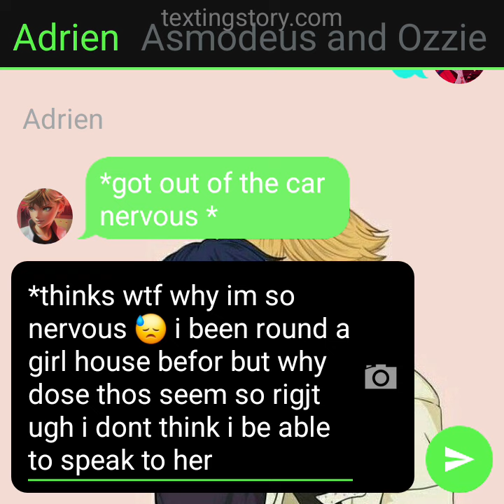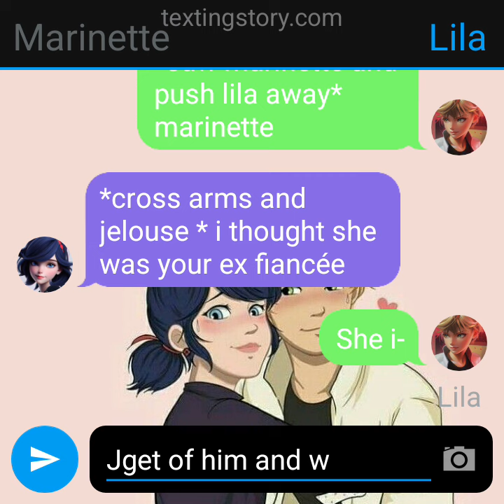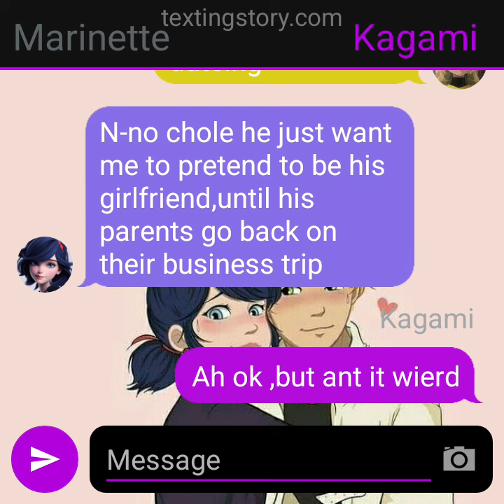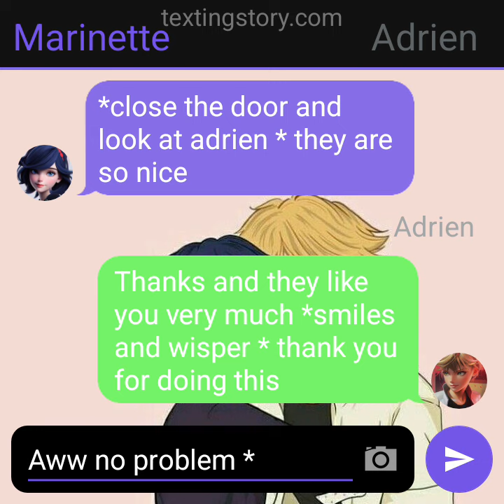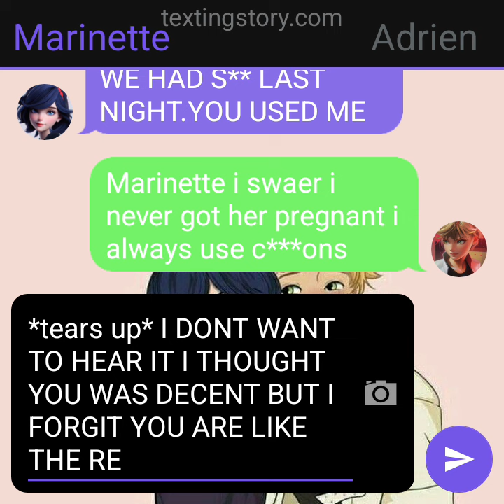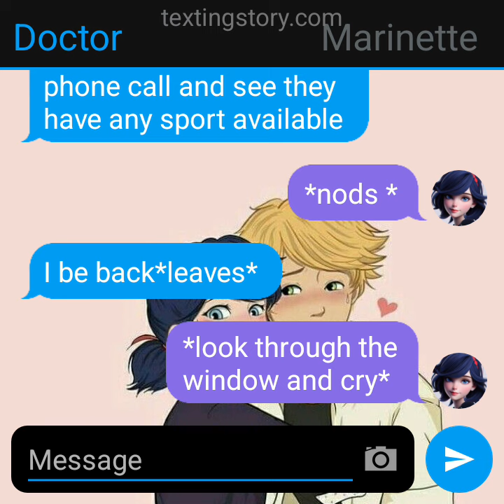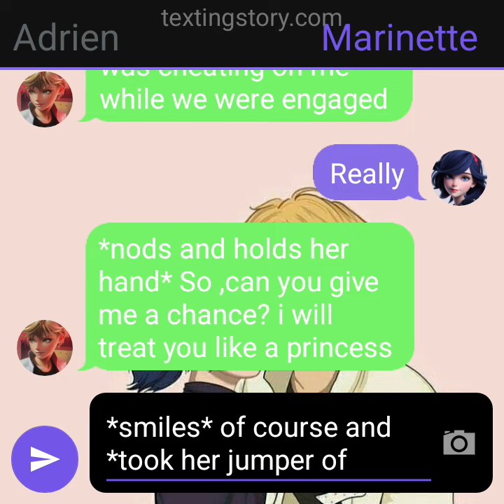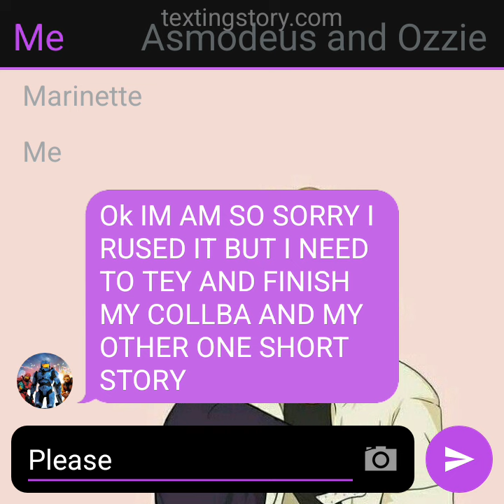in love with my body gaurd2/2 warning lemon 🍋